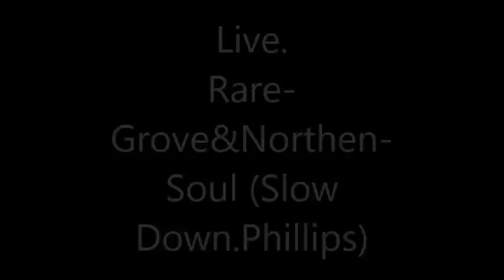World Wide Web Girls, Rare Grove and Northern Soul.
World Wide Web Girls, Endorphin live mix of there song Rare Grove and Northern Soul (Slow Down by Phillips original instrumental)